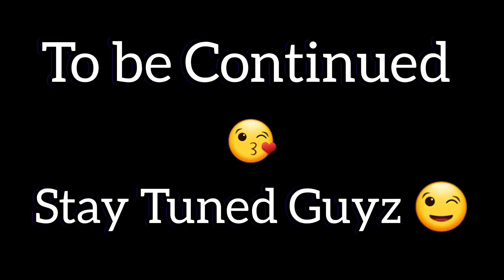Night Cricket Match 🤩 Indoor Cricket Match with Friends 😍 Full Taffreee 😁 Hans Hans Kar Bura Haal 😂.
Hi Everyone.
Assalamualaikum.
I Hope You are Doing Good 🥰
                       Night Cricket Match 🤩 Indoor Cricket Match with Friends 😍 Full Taffreee 😁 Hans Hans Kar Bura Haal 😂. Dosto k sath Cricket Match khela maza agaya.
I Hope You Enjoyed This Vlog .
Lots Of Love Everyone 🥰.
God Bless You All 💯💢🤍.
Take Care Yourself Everyone 💯💫.